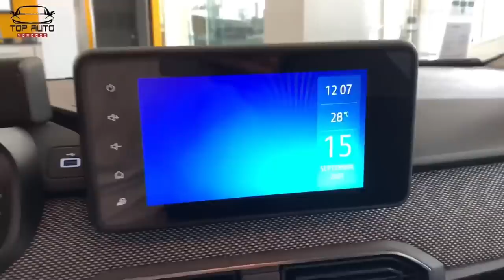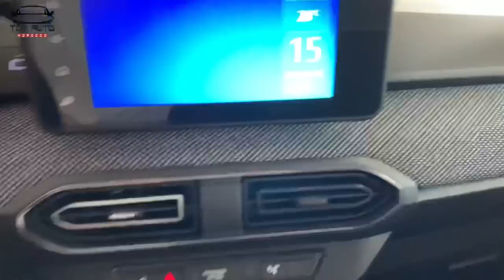اجي تعرف على ثمن و كل التفاصيل Dacia Sandero stepway streetway 2021 Maroc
اجي تعرف على ثمن و كل التفاصيل Dacia Sandero stepaway streetway 2021 Maroc
سيارة فيها من مميزات اخليها تباع بكارة في الاسواق المغرب داسيا صانديرو جديدة تتخرج بمحرك 1.5 dci 95ch / 102 ch
الاثمنة ممكن القول مناسبة مع سيارات المنافس في الاسواق المغربية تبتدأ من 137000 في فئة streetway تتوصل الى 158000 في فئة